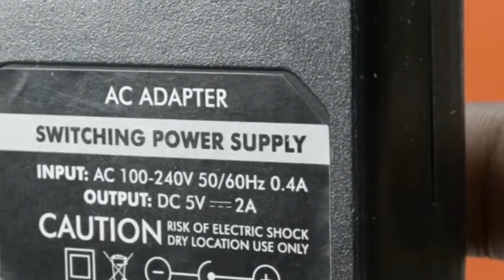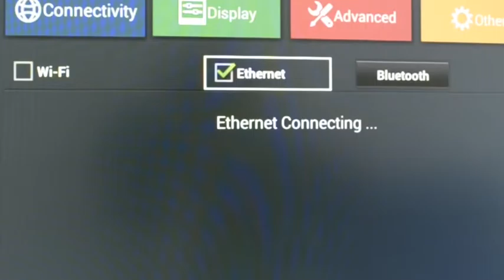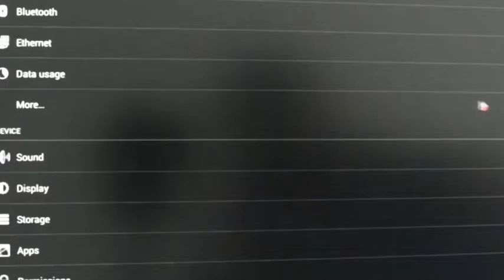EvoTV 2 Unboxing & Hands On Review and Feature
Amkette Evo TV 2 set-top-box turns your plain jane HDTV into a SmartTV